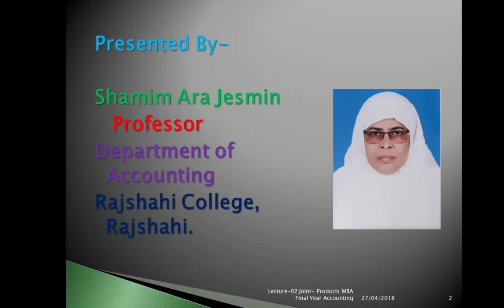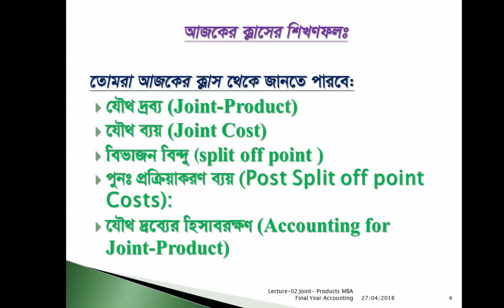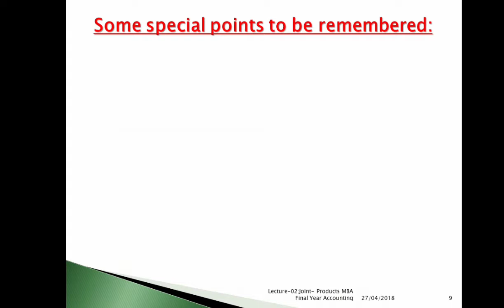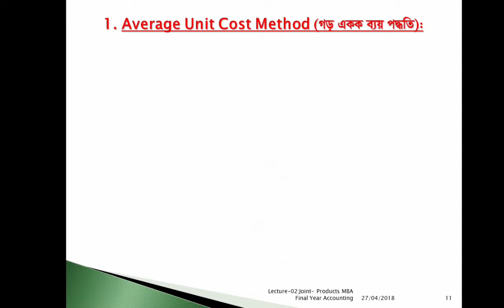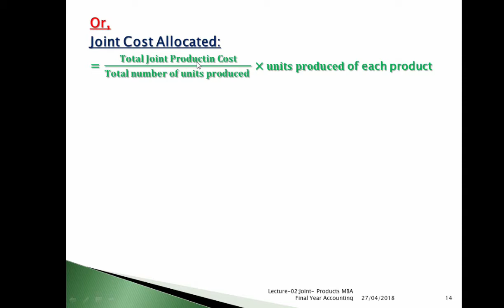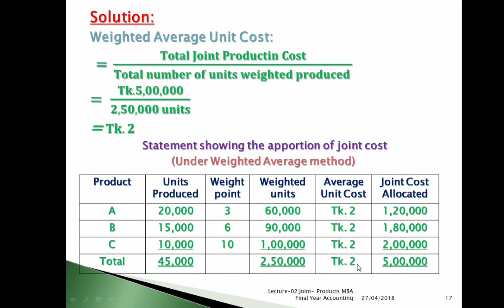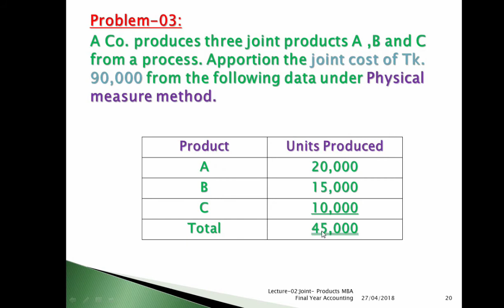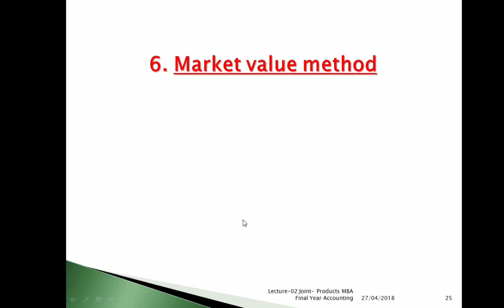Lecture-02: MBA Final Year: Accounting Joint-Product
Shamim Ara Jesmin
Professor, Accounting,
Rajshahi College, Rajshahi.
Lecturer-02:
The Joint-Product
MBA Final Year: Accounting
Course-Advanced Cost Accounting (312503)
Chapter : Joint Product and By-Product